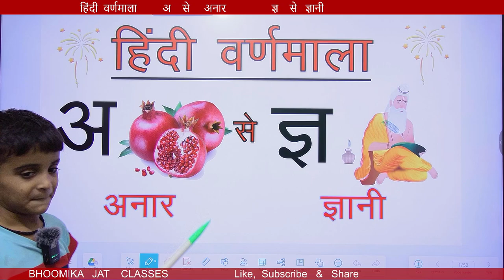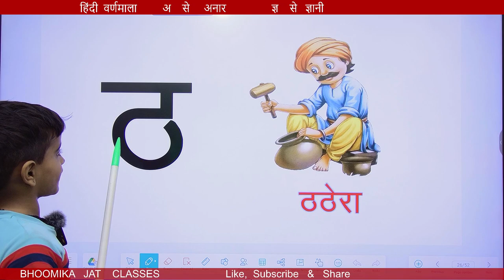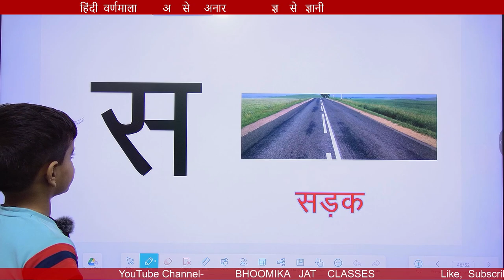अ से अनार,आ से आम,ज्ञ से ज्ञानी,हिन्दी वर्णमाला, Hindi Varnamala Geet, Hindi phonics song A se Anar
Hello Friends Welcom my Youtube Channel Learn with Bhoomika Jat

in this video learn to read and write Hindi Varnamala in Hindi.

Learn a se gya tak Hindi Varnamala. अ से ज्ञ हिंदी वर्णमाला.हिन्दी वर्णमाला (चित्रों सहित) अ अनार से ज्ञ ज्ञानी, Hindi Varnamala with Pictures A Anar, Gya Gyan, hindi Varnamala shabd a se anar aa se aam e se emli ee se eekh u se ullu oo se oon e se edi ai se ainak o se okhali ou se ourat am se angur ah khali ka se kabutar kha se khargosh ga se gamla gha se ghadi cha se chammach cha se chata ja se jahaj jha se jhanda ta se tamatar tha se thathera da se damaru dha se dhakan ta se tarbuj tha se tharmas da se davat dha se dhanush na se nal pa se patang pha se fal ba se battakh bha se bhalu ma se machali ya se yagya ra se rassi la se laddu va se vak sha se shalajam sha se shatakon sa se sapera ha se hal ksha se kshatriy tra se trishul gya se gyani

अ से अनार,आ से आम,ज्ञ से ज्ञानी,हिन्दी वर्णमाला
Hindi Varnamala Geet, Hindi phonics song A se Anar

Please Visit Playlist of my Youtube Channel Learn with Bhoomika Jat